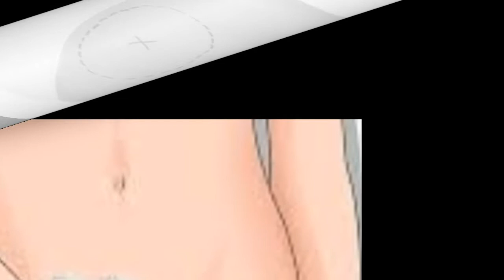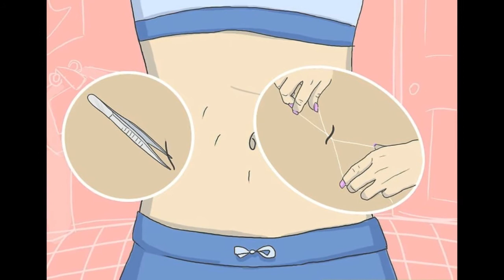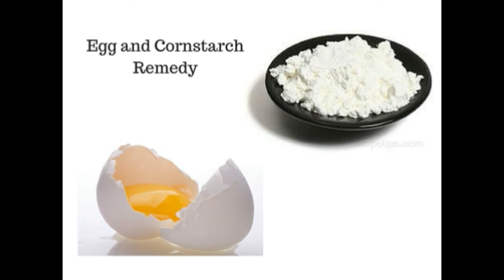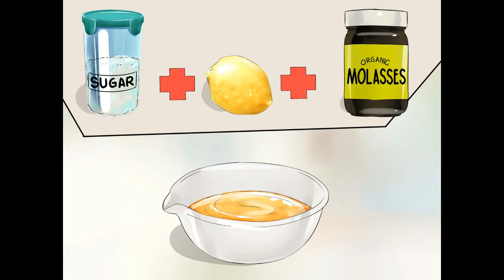abdominal hair removal home remedies in telugu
Hello Viewers Welcome to Life's a journey.
  పొత్తి కడుపుపై వెంట్రుకలు ఆడవారికీ, మగవారికీ సాధారణమైన సమస్య. మగవారిలో ఈ వృధ్ధి ఎక్కువ శాతంలో ఉంటుంది.  కానీ కొందరు ఆడవారు మగవారిలా వీటిని తీసెయ్యకుండా అలాగే వదిలేస్తారు. దీనినే హిర్స్యుటిస్మ్ అని అంటారు. ఆడవారిలో పొత్తికడుపై ఈ వెంట్రుకలు చాలా ఇబ్బందిని కలిగిస్తాయి. ప్రత్యేకంగా వారు స్విం సూట్స్, బికినీలు వేసుకోవాలంటే అప్పుడు పొత్తికడుపు కనపడుతుంది కాబట్టి అప్పుడు ఈ వెంట్రుకలు కనిపించే అవకాశం ఉంది.
ఇది సాధారణమైనది కాదు., అయితే ఈ సమస్యను పూర్థిగా నివారించటానికి కొన్ని శాశ్వతమైన మార్గాలు, లేదా వీటి వృధ్ధి ఎక్కువ జరగకుండా కొన్ని మార్గాలు సైడ్ ఎఫ్ఫెక్ట్స్ లేకుండా ఉన్నాయి. ఈ సమస్య కొన్ని తాత్కాలికమైన మార్గాల ద్వారా తీరవచ్చు. షేవింగ్, వాక్సింగ్ మరియు బ్లీచింగ్. ఈ మార్గాలు చర్మానికి హాని కలిగిస్తాయి. కొన్ని సహజసిధ్ధ మార్గాల ద్వారా వీటిని తొలగించటం వల్ల మీ చర్మానికి హాని కలగకుండా ఉండటమే కాక ఆడవారి నడుము పాడవకుండా ఉంటుంది.
ఈ ఫాస్ట్ లైఫ్లో లేసర్ థెరపీ మరియు ఎలెక్ట్రోలసిస్ ఉన్నాయి. అయితే ఈ రెండు చాలా ఎక్కువ ఖర్చుతో కూడి ఉన్నవి. అంతేకాక చాలా సైడ్ ఎఫ్ఫెక్ట్స్ వస్తాయి.
ఈ పొత్తికడుపు పై వెంట్రుకలు అటు ఆడవారికీ, మగవారికీ ఇద్దరికీ పెద్ద చిక్కు వీడని సమస్య. అయితే మగవారు సున్నితంగా ఈ సమస్య నుంచీ తొలగిపోతే ఆడవారు మాత్రం చాలా ఇబ్బందిగానూ, ఎంతో న్యూన్యతా భావంతోనూ కుమిలిపోతుంటారు. మంచి ఆకర్షణీయమైన చీర తొడిగినప్పుడు ఈ వెంట్రుకలు కనపడుతుంటే ఎంతో అవమానకరంగా ఫీల్ అవుతారు. ఈ సమస్య రోజువారీ జీవితంలో సహజం. అయితే రోజూ బ్యూటీ పార్లర్ కి లేదా స్పాకి వెళ్ళాలంటే అది రోజూ సాధ్యం కాని పని. కాబట్టి సహజసిధ్ధమైన మార్గాల ద్వారా సమస్యను పరిష్కరించుకోవటం ఉత్తమం. మరి ఖర్చుతో కూడిన చికిత్సలు చర్మానికే కాదు శరీరం పై కూడా ప్రభావం చూపుతాయి.

చాలావరకూ పొత్తికడుపు భాగంలో వెంట్రుకలు చాలా దలసరిగా ఉంటాయి. వీటిని తీయటం చాలా కష్టమే. కాబట్టి వీటిని షేవెర్ తో తొలగించటం మేలు. ఇలా చేయటం వల్ల వెంట్రుకలు చాలా గట్టిగా అవుతాయని కొందరు అంటారు. ఇలాగే చేస్తు ఉంటే చివరికి చర్మం కూడా చాలా గట్టి పడిపోతుందని చెబుతారు. కానీ ఇదే రోజూ చెయాల్సిన పరిస్తితి వస్తే అది మాత్రం చాలా ఇబ్బందికర విషయమే.  కానీ మీ చర్మం షేవ్ చేసుకున్న తర్వాత ఆ ప్రదేశంలో కొబ్బరి నూనె రాసుకుంటే చర్మం మెత్తగా ఉండటమే కాకుండా మరలా వెంట్రుకలు పెరిగేందుకు సమయం పడుతుంది.
కొందరు స్త్రీలలో పొత్తికడుపు కింద అంతగా వెంట్రుకలు ఉండవు. వీళ్ళు ఒకరకంగా అదృష్టవంతులనే చెప్పవచ్చు. అలాంటి తక్కువ వెంట్రుకలు ఉండే స్త్రిలు బ్లీచ్ వాడి తొలగించుకోవచ్చు. మీరు మంచి సున్నితమైన బ్లీచ్ లు వాడటం ఎంతో మంచిది.
వెంట్రుకలు వదిలించే క్రీముల్ని వాడండి
మీ చర్మాన్నే కాకుండా మీ సమయాన్ని అలాగే మీకు ఇబ్బందిని కలిగించని వాటిల్ని వాడండి. మీరు మీ వెంట్రుకల్ని తొలగించుకునేందుకు మార్కెట్లో చాల రకాలైన క్రీములు ఉన్నాయి. గతంలో అంటే 10 సంవత్సరాల క్రితం ఈ క్రీములు కాస్త హానిని కలిగించేవి. అయితే ప్రస్తుతం ఉన్న క్రీములు అంతగా హాని కలిగించేవి కాదు. వీటిని వాడటం మంచిదే. కాకపోతే మీరె మీ చర్మానికి ఎలర్జీ రాకుండా అంటే మీ చర్మానికి పడే క్రీముని మీరే ఎంచుకోవాలి.
మీకు అవసరమైన ప్రతిసారీ మీరు వ్యాక్స్ కోసం పార్లర్ కి వెళ్ళల్సిన అవసరం లేదు. మీకు ప్రస్తుతం మార్కెట్లో వ్యాక్స్ న్యారో పీసులు బయట దొరుకుతున్నాయి. కాబట్టి మీరు వాటిని వాడవచ్చు. వాటిని సున్నితంగా చింపండి తర్వాత వాటిని వేడి చేయండి.  ఈ విధానం మీ పొత్తికడుపు ప్రాంతానికైతే అది సున్నితంగా ఉంటుంది కాబట్టి చేసుకోవచ్చు. కానీ చేతులకు, కాళ్ళకూ చేసుకోరాదు.
దీనినే తెలుగులో చిమటా అని అంటారు. కొన్ని చోట్ల అంటే శరీరంలో కొన్ని భాగాలో మిగతా భాగాల కంటే తక్కువగా వెంట్రుకలు పెరుగుతాయి. అటువంటి చోట సున్నితంగా చిమటా వేసుకుంటే చాలు.  ఇందుకోసం ఎక్కువ డబ్బులు ఖర్చు పెట్టాల్సిన అవసరం లేదు. మీ అందం కోసం దీనిని వాడవచ్చు.
సహజసిధ్ధమైన మార్గాలు
మీకు రసాయన క్రీముల్ని వాడటం ఇష్టం లేకపోతే మీరు కొన్ని సహజసిధ్ధమైన మార్గాల్ని మీ కిచెన్ లొని పదార్ధ్ధల్నే వాడవచ్చు.
కొంచేం పసుపు తీసుకుని దానికి కొంచెం శనగపిండిని కేవలం ఒక టేబుల్ స్పూన్స్ మాత్రమే రెండిటినీ వేసి కలుపుకోవాలి. మీరు ఈ మిశ్రమాన్ని పాలతోను లేక నీటితోను కలుపుకోవచ్చు.. తర్వాత మీ పొత్తికడుపు పై ఉన్న వెంట్రుకలకు రాసి తర్వాత అవి పోయేలా తీసేయ్యాలి. ఈ సహజసిధ్ధమైన టిప్స్ మీకు ఇబ్బంది లేకుండా తొలగిస్తాయి.
శనగపిండిని, పసుపును మిక్స్ చేసుకోండి. తర్వాత దీనికి పాలు లేదా నీటిని కలిపిన తర్వాత ఆ మిశ్రమాన్ని మీ ముఖానికి,శరీరానికీ రాసుకోండి. తర్వాత అది ఆరిపోయిన తర్వాత రబ్ చేయండి మీ ముఖం పై, మీ శరీరం పై ఉన్న వెంట్రుకలు తొలగుతాయి.
అగ్ని శిల ను రోజూ స్ననానికి ముందు రాసుకోండి. అది ఒక స్క్రబ్ లా పని చేసి మీ శరీరంపై ఉన్న అవాంచిత రోమాల్ని తొలగిస్తుంది.
రోజూ మంచి ఆహారాన్ని తీసుకోండి. మీ శరీర బరువు తక్కువగా ఉన్న లేక కొవ్వు ఎక్కువగా ఉన్నా మీ శరీరం పై అవాంచిత రోమాలు వస్తాయి. కాబట్టి సమతుల ఆహారాన్ని తీసుకోండి. పాలు, కూరగాయలు, ఆరోగ్యకరమైన ఫ్యాటీ ఆహారపదార్ధ్ధాలు కూడా తినటం మంచిది.
అవాంచిత రోమాలు తొలగించుకునేందుకు గృహ చిట్కాలు
బొప్పాయి అవాంచిత రోమాల పెరుగుదలను నివారించటమే కాక వీటిని తొలగిస్తుంది. బొప్పాయిను ఉపయోగించి శాశ్వతంగా అవాంచిత రోమాల్ని తొలగించుకోవచ్చు.
బొప్పయిను పేస్ట్ చేసుకుని దానికి శనగపిండి, పసుపు, అలొవేరా జెల్ కలిపి పేస్ట్ చేసుకోవాలి. దీనిని రాసుకుని 20 నిముషాల తర్వాత వాష్ చేసుకోవాలి.
బొప్పయి పేస్ట్గా చేసుకుని దానికి శనగపిండి, పసుపు, అలోవేరా జెల్, ఆవాల నూనె పేస్ట్ చేసుకుని రాసుకుని 20 నిముషాల పాటు ఉంచుకుని వాష్ చేసుకోవాలి.
అవాంచిత రోమాలను ఇది ఒక తేలికైన మార్గం. పసుపు తీసుకుని దానిలో పాలు కలుపుకోవాలి. తర్వాత దీనిని పొత్తికడుపు పై రాసుకోవాలి. కాసేపు ఆరిపోయేంత వరకు ఉంచుకుని తర్వాత వేడినీటితో కడుగుకోవాలి.